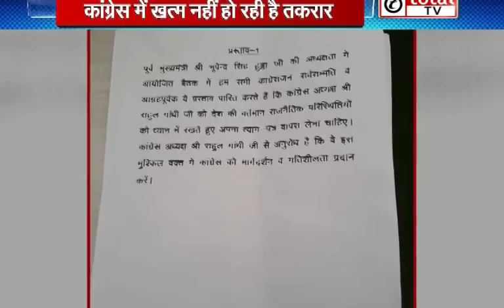हरियाणा कांग्रेस में वर्चस्व की जंग जारी, हुड्डा के बाद अब तंवर भी करेंगे बैठक